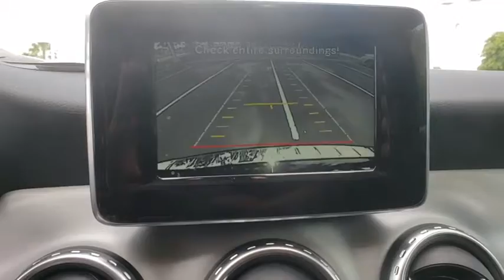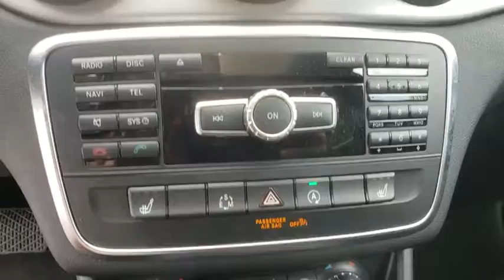2015 Mercedes-Benz GLA-Class Lakeland, Plant City, Winter Haven, FL LP3777R